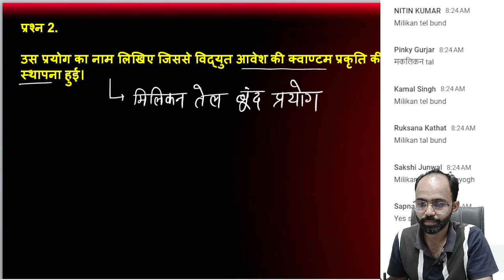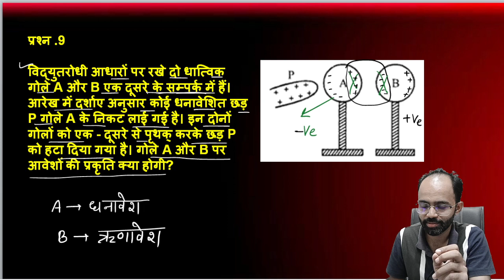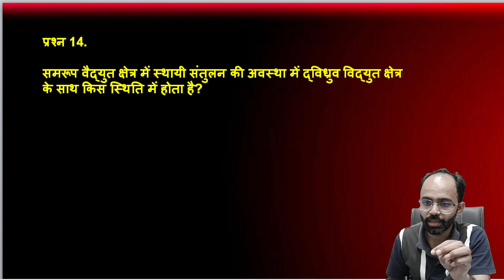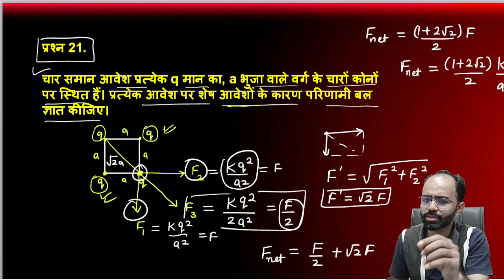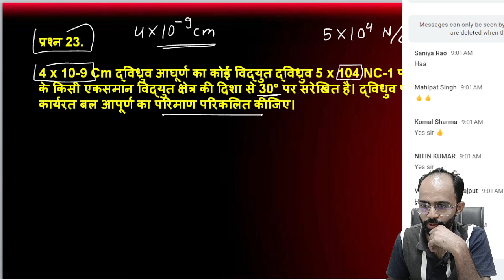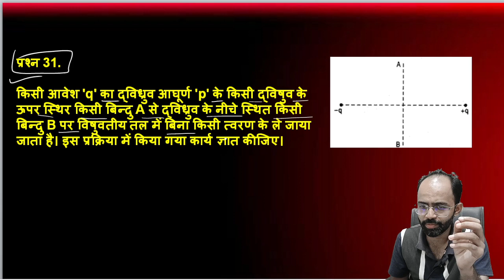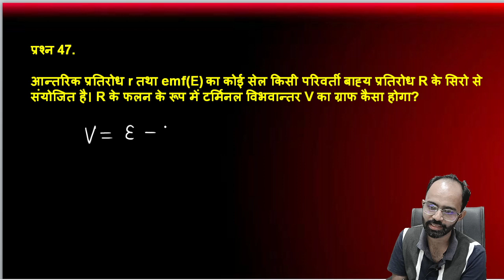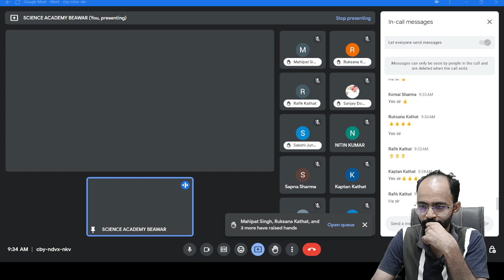Most Important Question🔥 Class 12 Physics | बार-बार पूछे जाने वाले प्रश्न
Most Important Question🔥 Class 12 Physics 2023-24 || Physics Important Question
most important questions class 12 physics board exam 2024
Important topics Class 12 Physics
Physics Class 12 last moment question